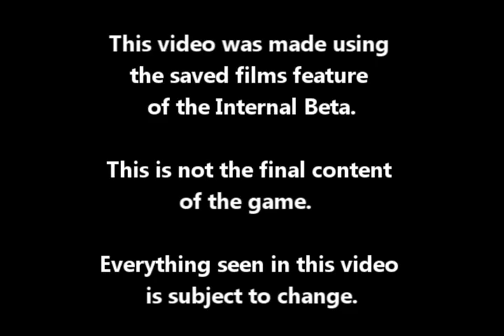Halo 3 Game play